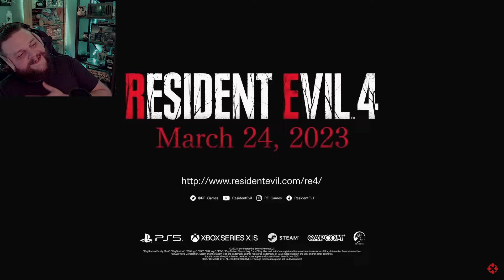RESIDENT EVIL 4 REMAKE GAMEPLAY! | Capcom Showcase 2022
Resident Evil 4 Remake finally released a gameplay trailer during the 2022 Capcom Showcase!

     ► We stream on Twitch Monday Through Friday: 8am to 2pm!